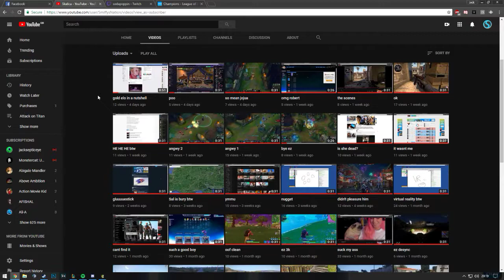big shoulders on me